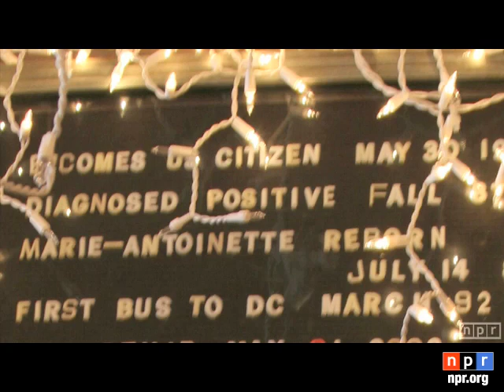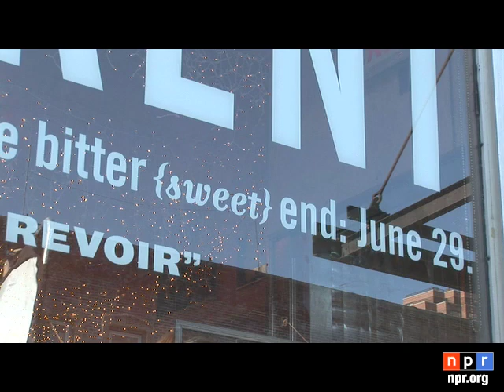Farewell, Florent: New York Loses a Mecca of Cool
A New York institution is being priced out of its home: Florent, a 24-hour restaurant in the city's meatpacking district, is set to close at the end of this month. The Bryant Park Project looks back on the iconic restaurant's history.